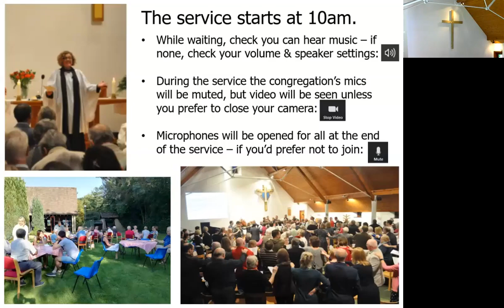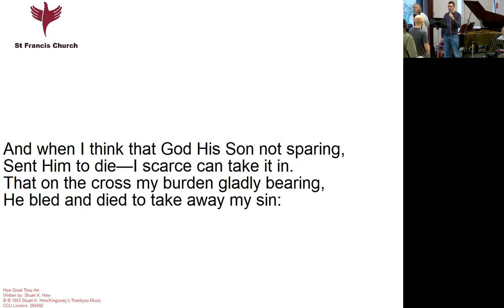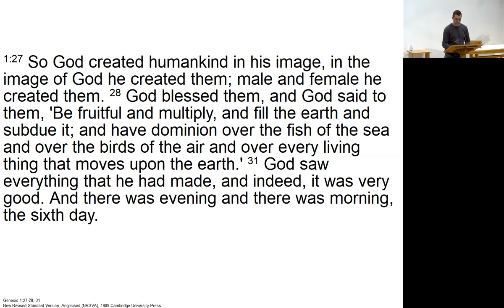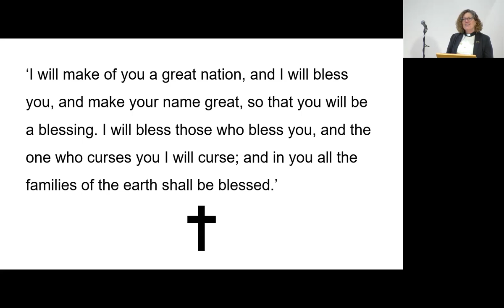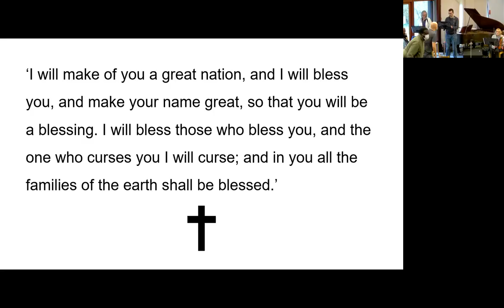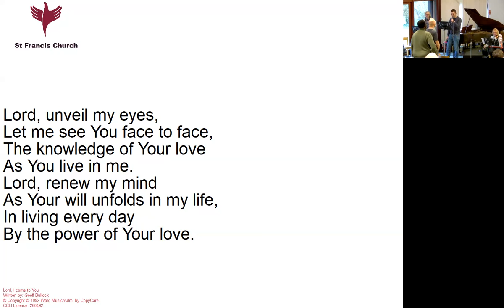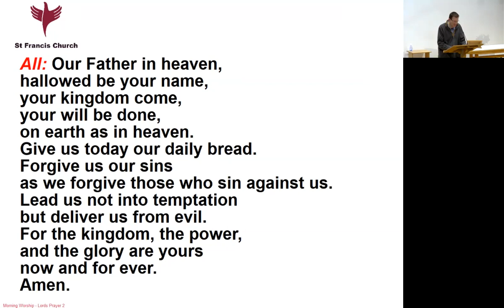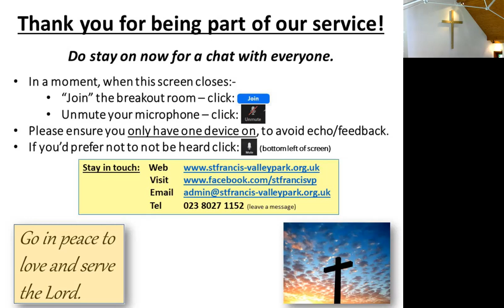2022-02-20 St Francis Church Sunday Service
Sunday service with Sarah leading and giving the talk.